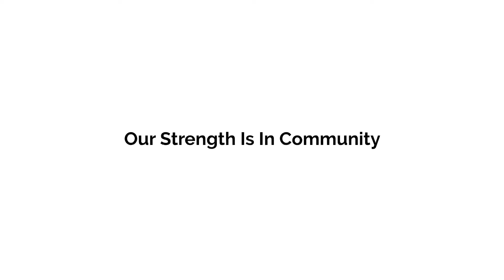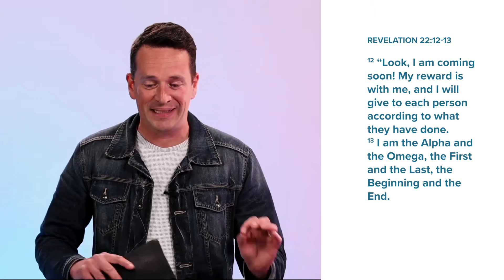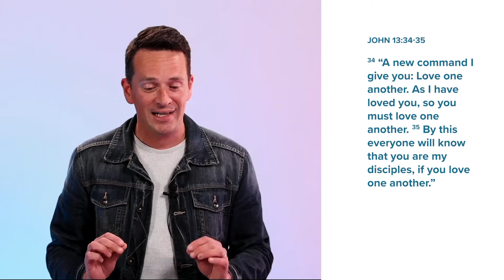Vision Series Part 3: OUR STRENGTH IS COMMUNITY | C3 YRKS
C3 YRKS is a Christian community meeting across Yorkshire, with church gatherings in Leeds, York, Harrogate and online.

Our Hope is Jesus
Our Way is Discipleship
Our Strength is in Community
Our Mission is to Love